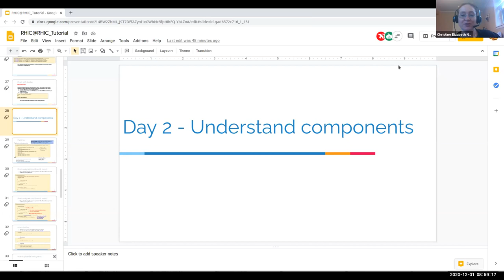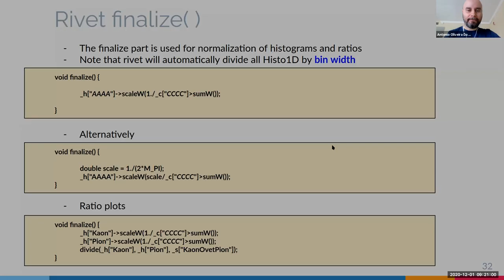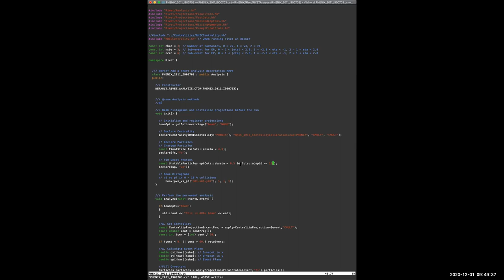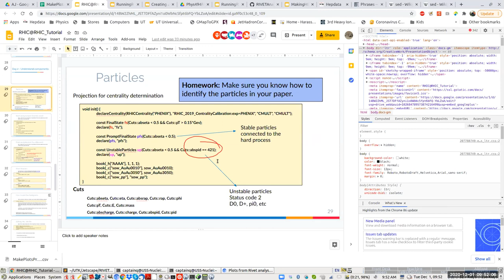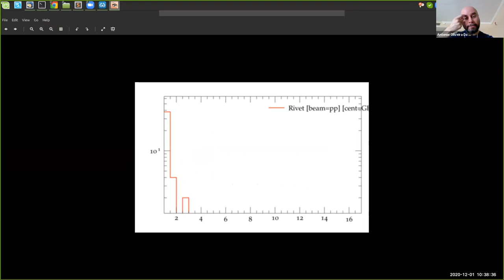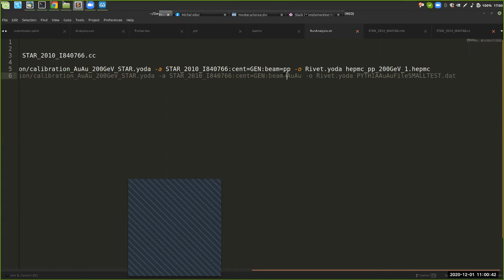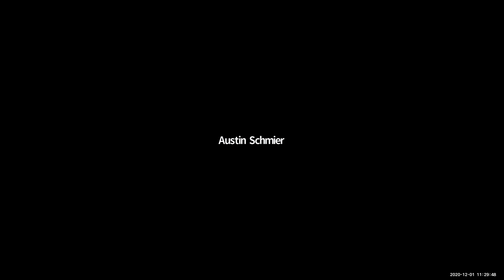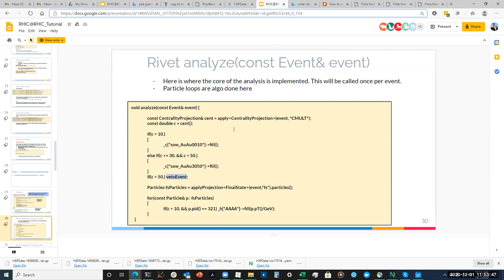Rivetizing Heavy Ion Collisions at RHIC - Day 2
Unedited.